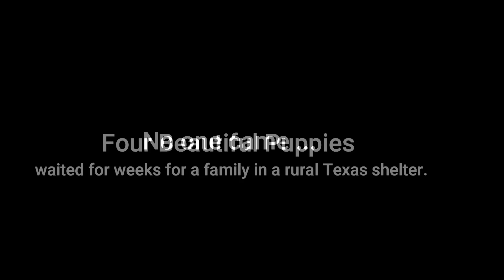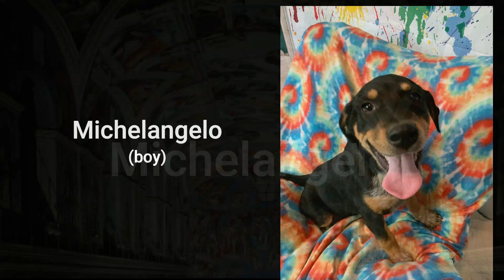Adopt Artist Puppies